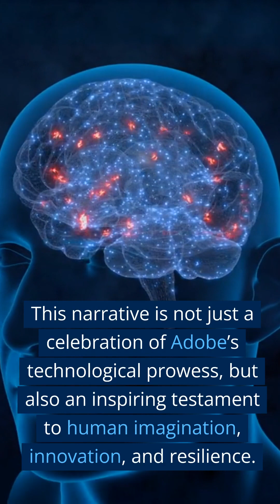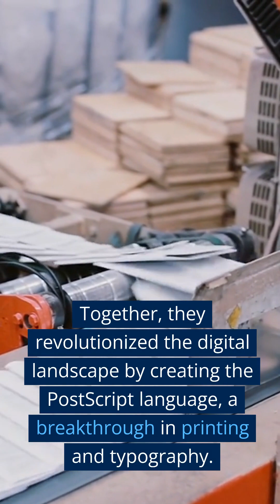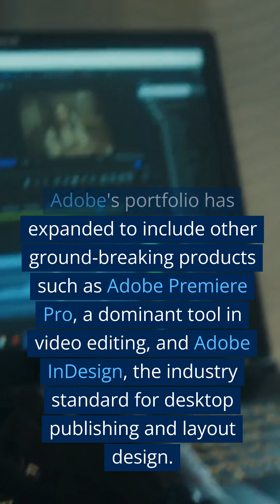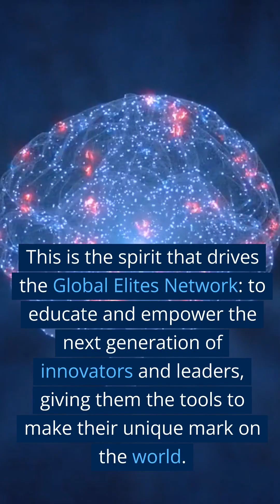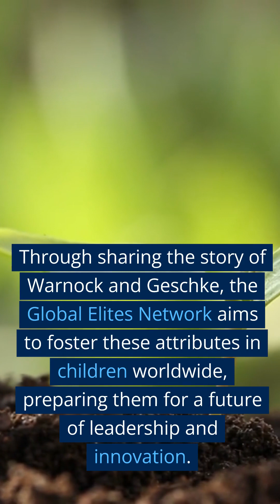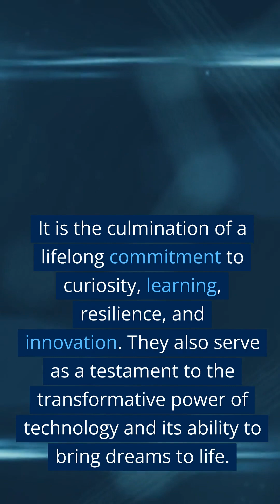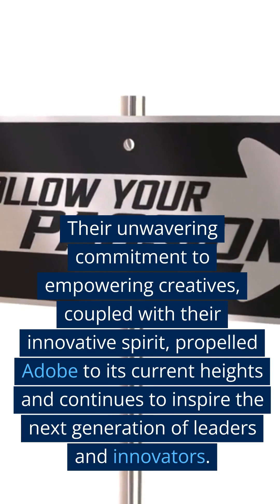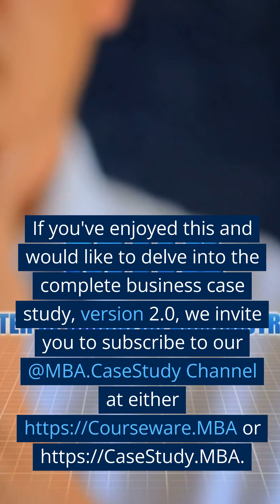Maverick's Riveting Story of John Warnock, Charles Geschke & Adobe - People Who Changed World -v1.0